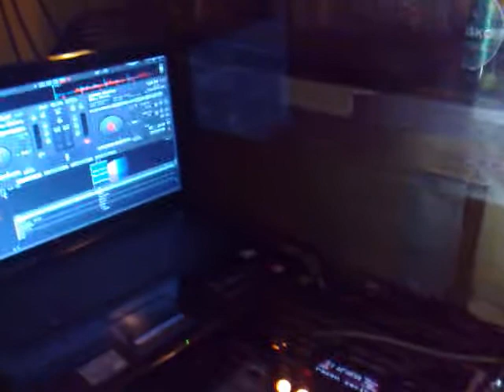Skater Zoc Club.mp4